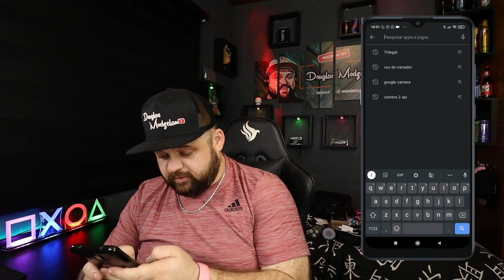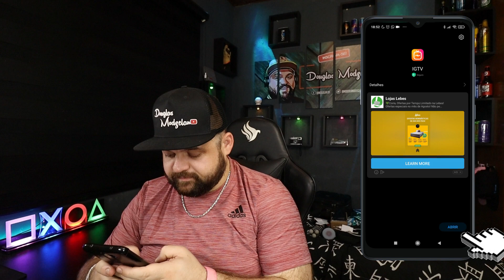IGTV SUMIU DO INSTAGRAM ??? EU TE MOSTRO COMO RESOLVER !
Fala Galera do Youtube tudo Blz com vocês!
Neste vídeo eu falo sobre o Sumiço do IGTV do Instagram e Explico como resolver este problema, é bem simples e vai salvar sua pele assim como eu na hora de postar um vídeo mais longo no instagram.
Se Gostaram do conteúdo, compartilha pra geral